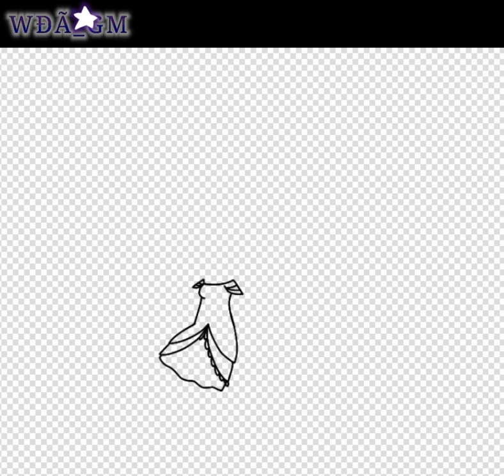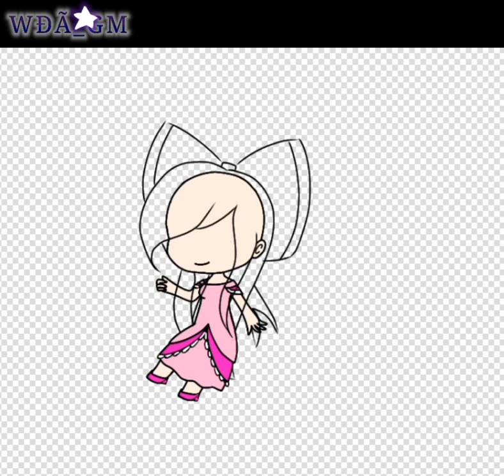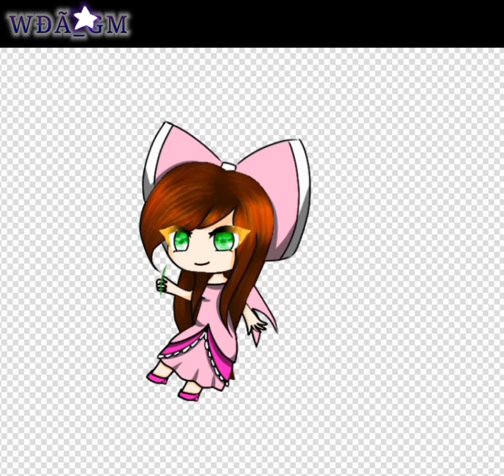Speed edit _ gift for GamingWithJen _ part 1